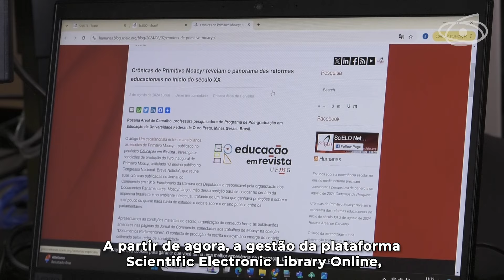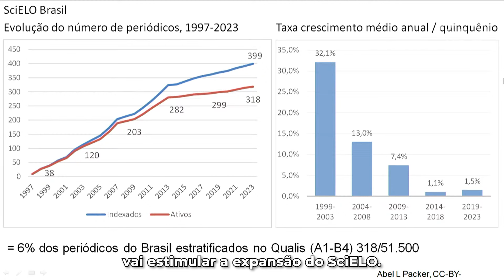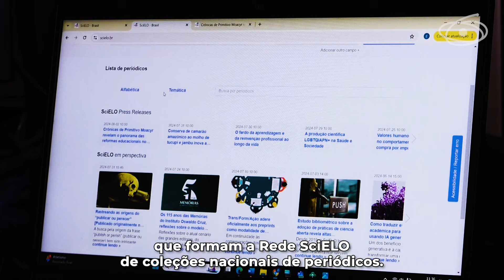Nacionalização do SciELO amplia possibilidades de Acesso Aberto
Com a intenção de promover a expansão e a reestruturação da governança e da manutenção da Scientific Electronic Library Online (SciELO), a Coordenação de Aperfeiçoamento de Pessoal de Nível Superior (CAPES), o Conselho Nacional de Desenvolvimento Científico e Tecnológico (CNPq) e a Fundação de Amparo à Pesquisa do Estado de São Paulo (Fapesp) assinaram o Protocolo de Intenções para a nacionalização do SciELO.

Denise Pires de Carvalho, presidente da CAPES, destacou, entre outros pontos, a relevância da nacionalização sob o ponto de vista jurídico, para que não haja fragilidades no programa. “Nos últimos anos, vimos como é importante fortalecer as instituições”, falou. Ela comemorou a construção nacional do Programa Scielo com braços regionais e estaduais, e evidenciou que “a evolução do programa depende do que o próprio Brasil decidirá”. A gestora lembrou do grande mercado consumidor de ciência que é o País, com uma comunidade científica que está entre as 15 nações que mais produzem conhecimento no mundo.